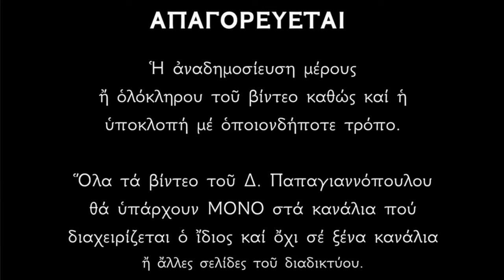🌸 29 Ιουλίου - Άγιοι Καλλίνικος και Θεοδότη : ΦΟΒΕΡΆ βασανιστήρια !!! Τους έκαψαν ζωντανούς !!